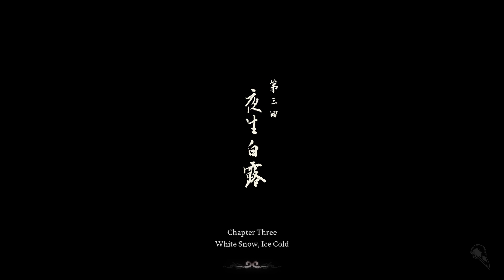I Played BLACK MYTH WUKONG | Part 4 (BISAYA)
Played on PC. I hope you enjoy and carry onto the next. Appreciate you, guys!

BE WARNED: This series include my whole experience of the game which are and not limited to the story itself, deaths from boss fights and common enemies, exploration, side quests, revisiting locations and unlocking secret bosses/items/ weapons (that is to say: this also contains my rage, anguish, despair and hopelessness). So this is gonna be a damn looooong journey. I love you guys, and please bear with me!

I experienced some video/audio trouble in recording this video so there are parts I completely cut out. But there are some parts that I left in the video thinking it important to the whole product so apologize in advance if you encounter any laggy scenes.

You can refer to the timestamps below for your convenience. Please note that these are the first and the final fight of boss fights encountered.

TIMESTAMPS
0:00 CONTINUATION
10:49 SHIGANDANG (Attempt 1 - Defeated | Death Count 66)
52:04 YELLOW-ROBE SQUIRE (Attempt 1 - Defeated | Death Count 66)
53:30 TIGER VANGUARD 2nd (Attempt 3 - Defeated | Death Count 68)
57:48 FUBAN (Attempt 1 - Defeated | Death Count 68)
1:29:52 YELLOW WIND SAGE (Attempt 22 - Defeated | Death Count 73)
1:55:51 MACAQUE CHIEF - SNOWHILL PATH (Attempt 1 - Defeated | Death Count 73)
2:11:39 KANG-JIN LOONG (Attempt 1 | Death Count 74)
3:12:15 KANG-JIN LOONG (Attempt 15 - Defeated | Death Count 89)